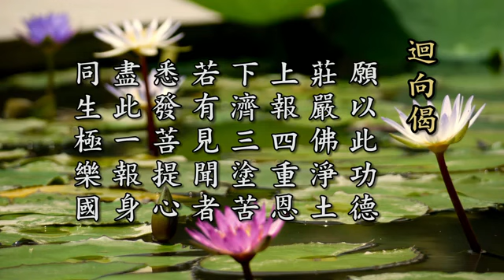定弘法师讲 - 太上感应篇节要②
5/12/2012 啟講於香港大棠度假村  編號：57-107  共3次講演